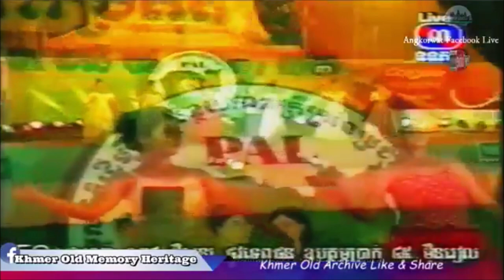ស្ពានសាងស្នេហ៍ ទូច ស៊ុននិច/Touch Sunnix/Touch Sreynich/Live on TV3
Thank you Khmer old memory heritage